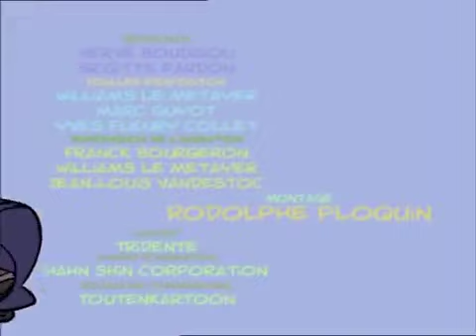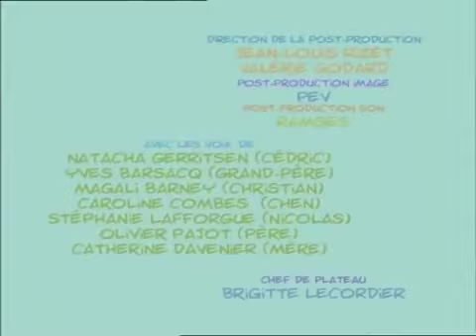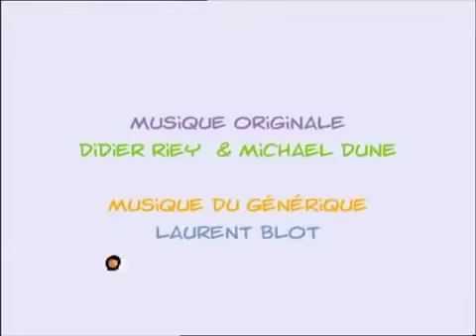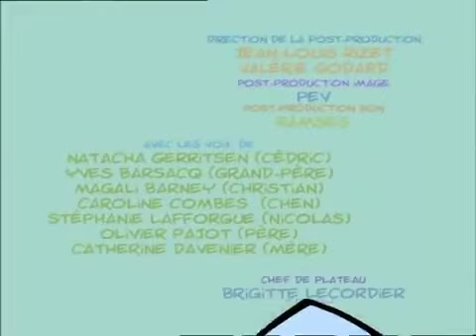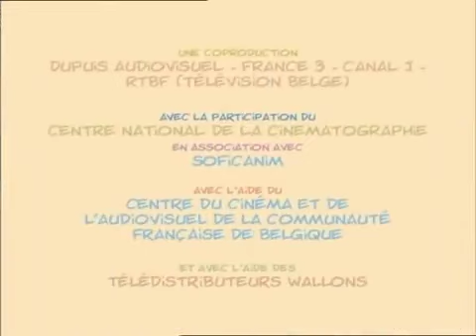🌈Cédric aide Christian! 🌈- Compilation FR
La vraie vie d'un enfant de 8 ans! Des parents, un grand-père et une petite copine composent une galerie de personnages hauts en couleur autour d'un héros de 8 ans plein de caractère. L'école, les déboires amoureux ou les relations entre les 3 générations vivant sous le même toit, rythment la vie de Cédric et font de cette joyeuse série familiale un classique du genre.